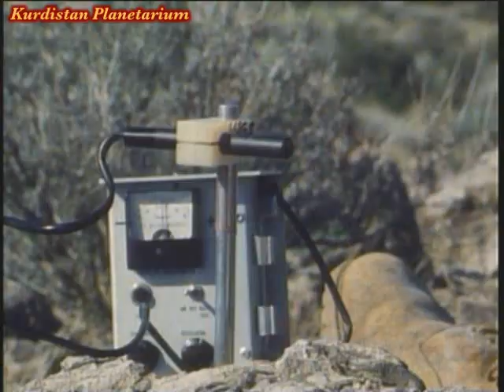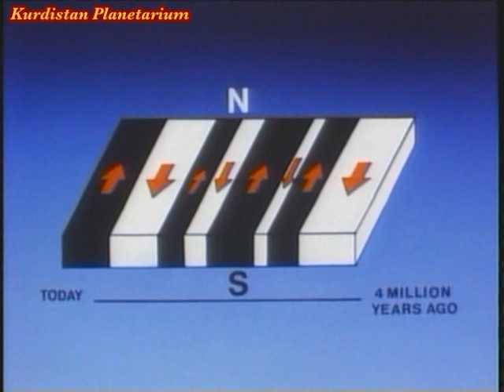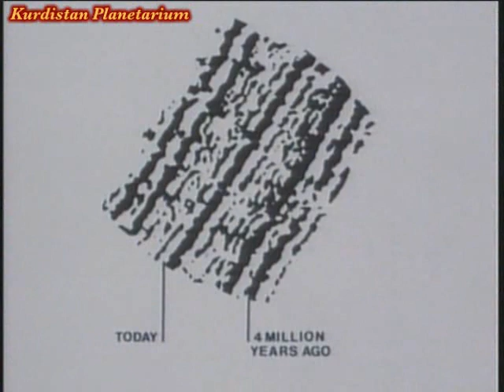Planet Earth:The living Machine P3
Planet Earth: The Living Machine
A new serious about Planet Earth and the dynamic forces that shaped our world, foces that are 4.6 Billions years in the making.
This video about Plate techtonic, Oceanic spreading ridges and Earth magentic reversal 4 Millions years ago.